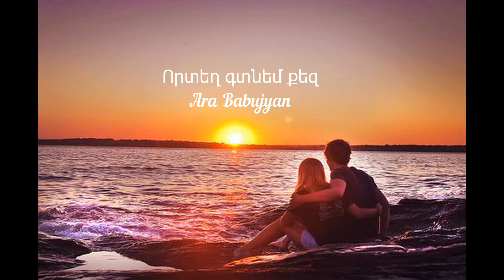Որտեղ գտնեմ քեզ․ Vortegh gtnem qez. Ara Babujyan